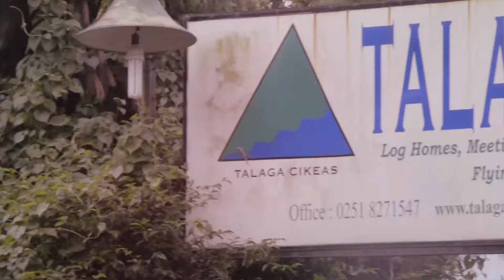INI BUKAN PERPISAHAN! Perguruan Cikini Farewell Party di Puncak, Bogor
FILE: Percik Farewell 2014
PRELIM: Percik Farewell 2014